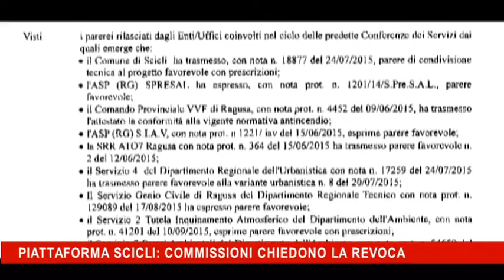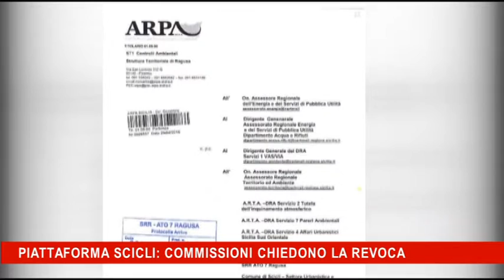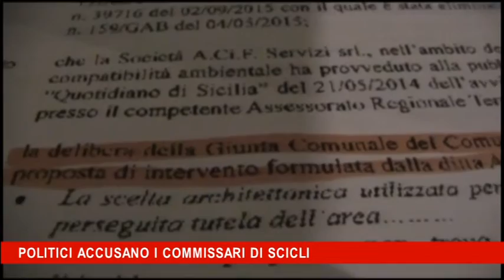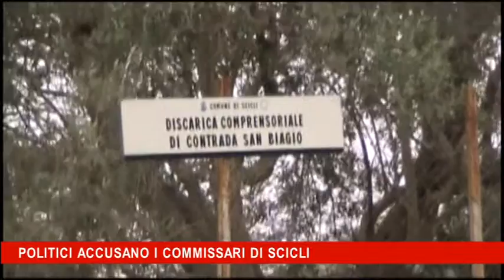Caso Scicli, commissioni chiedono revoca e i politici accusano i commissari di Scicli